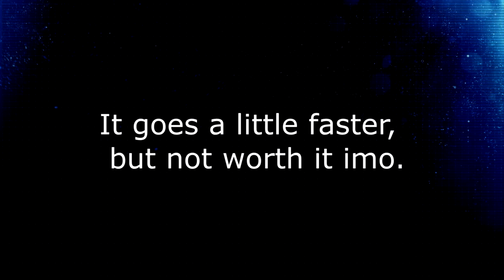In Sync Hero Abilities? (Testing The Battlefront) - Star Wars Battlefront 2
- Thumbnail Creator:
- Credits due:

With the release of Star Wars Battlefront 2, content on this channel features Heroes: Yoda, Kylo Ren, Darth Vader, Emperor Palpatine, Leia, Bossk, Chewbacca, Darth Maul, Rey, Iden Versio, Luke Skywalker, Han Solo, Boba Fett, Lando, Finn, Phasma

- Riva